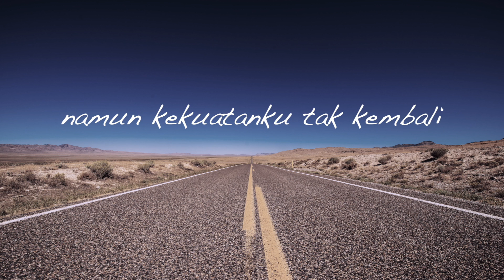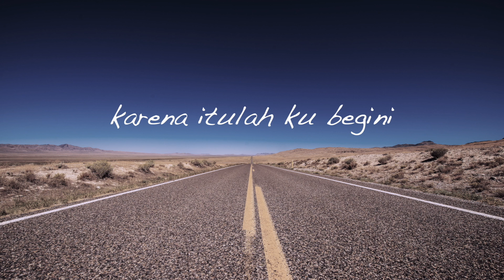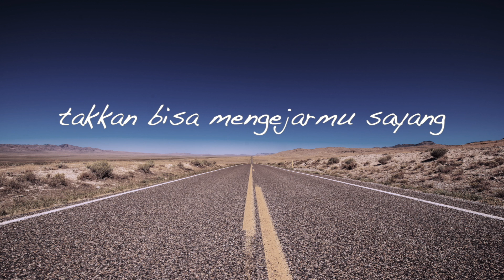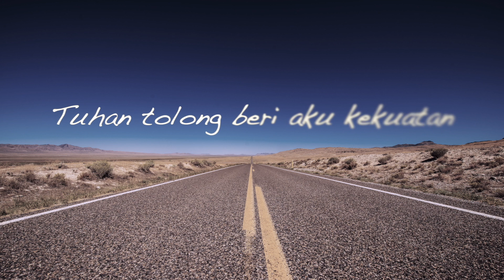Riefdhan - Susah Sekali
Melodi dan Lirik: Riefdhan Hostian

Direkam oleh Riefdhan di N9 Music Studio, Jakarta
Mixed dan mastered oleh Riefdhan di N9 Music Studio, Jakarta